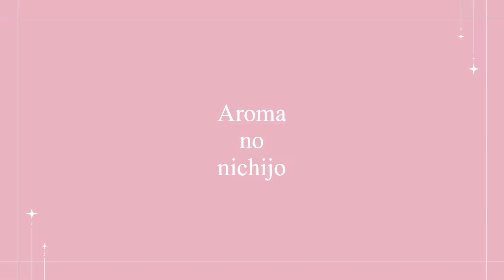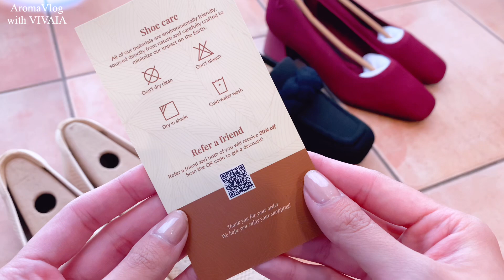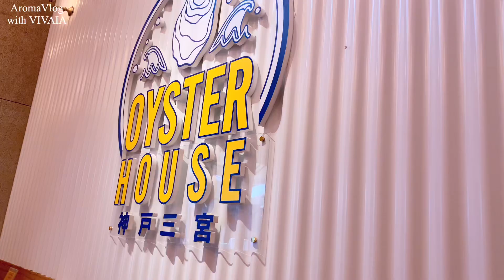vlog. 社会人OLのサステイナブルな日常👠｜VIVAIA｜購入品紹介｜会社員Vlog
「いい靴は素敵な場所へ連れていってくれる」って言葉を皆さんは聞いたことがありますか？

シンデレラもそういえばガラスの靴で舞踏会に向かいましたね😊

VIVAIAの靴は環境にも優しいし、靴難民のAromaにも優しいアイテムでした（笑）

気になったアイテムをぜひゲットしてくださいね♡

▶️Chapter
00:00 Opening
00:24 VIVAIA
02:30 Day01
03:18 Day02
05:16 Day03

Aromaの日常では、マイペースなOLの日常を
金曜日の夜19時に投稿しています🤗
ぜひゆるっとお楽しみください♪